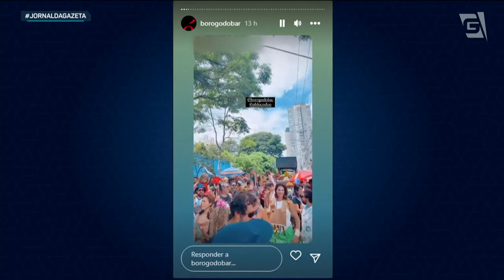Veja como foi o pré-carnaval de rua pelo Brasil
O fim de semana teve muita festa: foi o pré-carnaval de rua em várias capitais, incluindo São Paulo, onde nem a chuva atrapalhou a saída de casa de milhares de pessoas para curtir os bloquinhos.